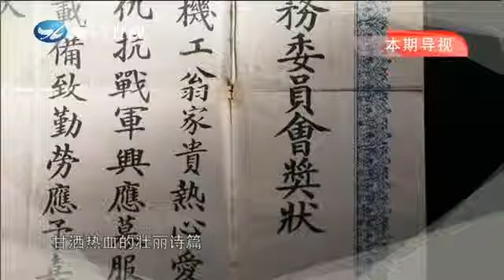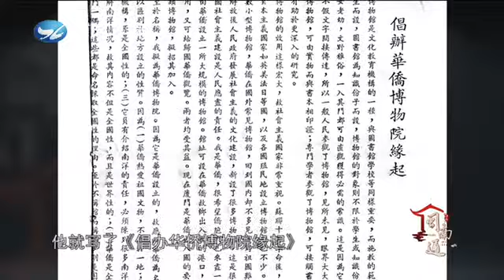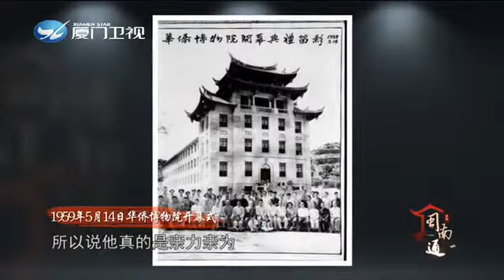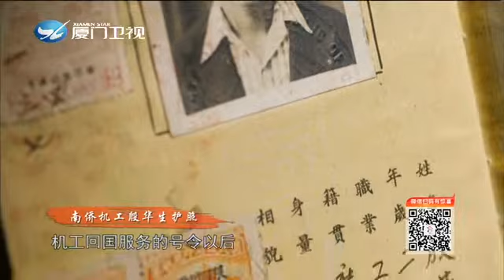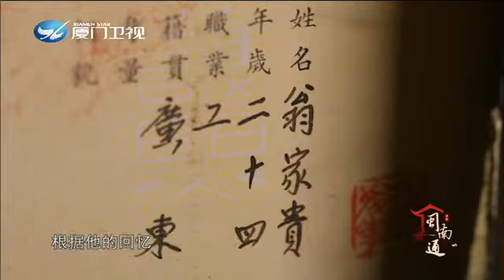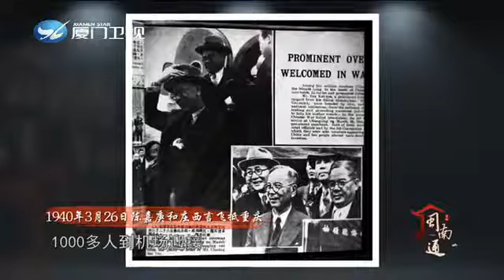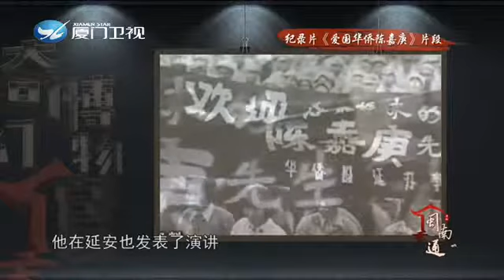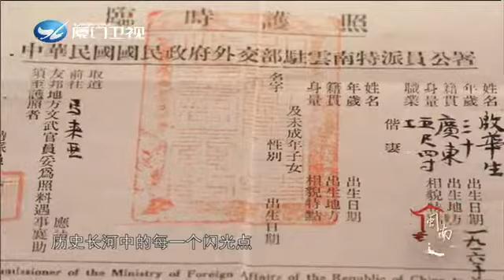蜂巢山下五老峰旁，一座中西融合的建築，正講述著一曲曲華僑們支援祖國，甘灑熱血的壯麗詩篇！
蜂巢山下五老峰旁，一座中西融合的建築。凝聚了嘉庚先生晚年的心血，九件國家一級文物，見證了嘉庚先生不辭辛勞，為了祖國的教育事業傾其所有，一枚枚胸章一本本證件，都講述著一曲曲華僑們支援祖國，甘灑熱血的壯麗詩篇！